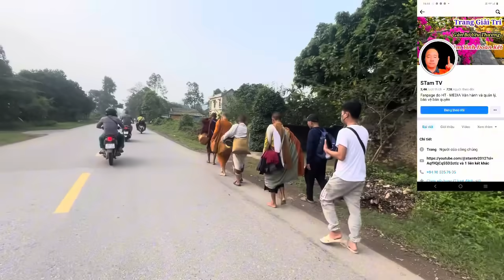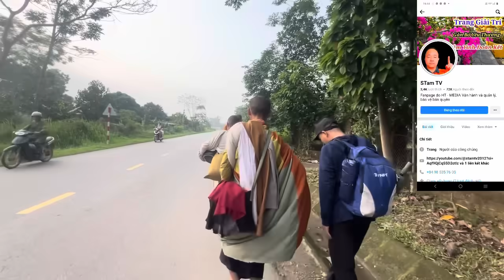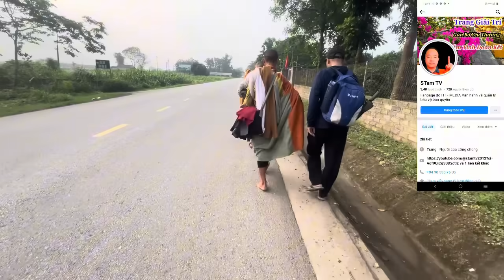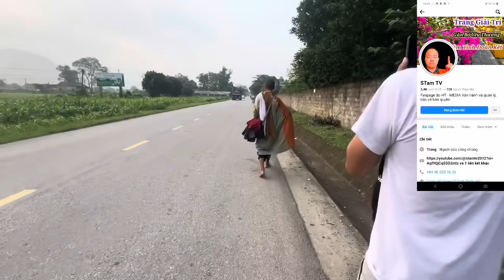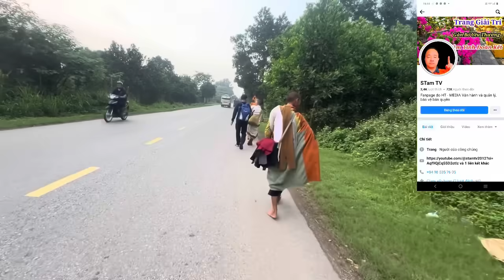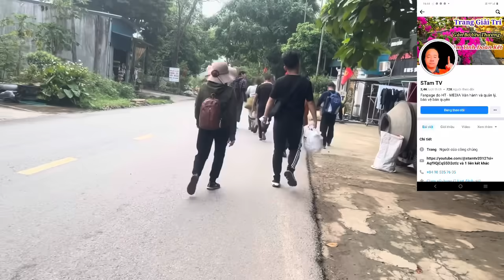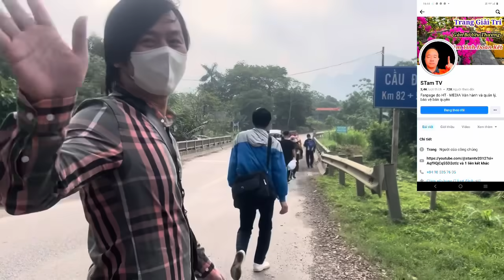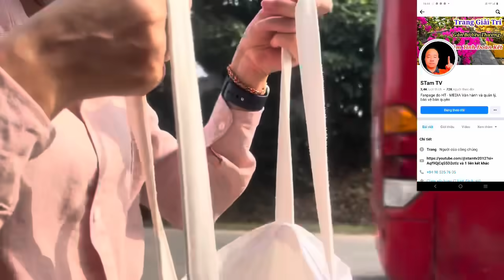Phật Tử Khóc Nghẹn Khi 2 Nữ Cán Bộ Nghành Đuổi Theo Thầy Minh Tuệ Nói Thẳng Điều Này?